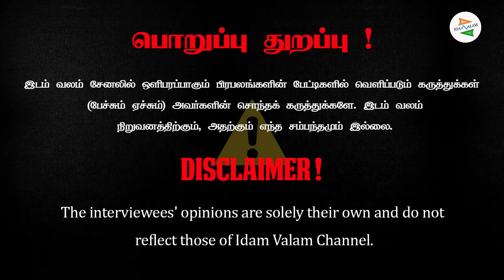விஜயை சீண்ட ஆரம்பித்த திமுக IT விங்... விஜயின் நண்பர்கள் யார் பகைவர்கள் யார்..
விஜயை சீண்ட ஆரம்பித்த திமுக IT விங்...